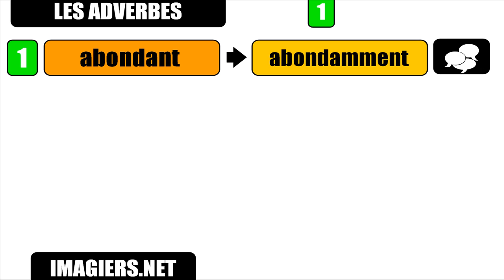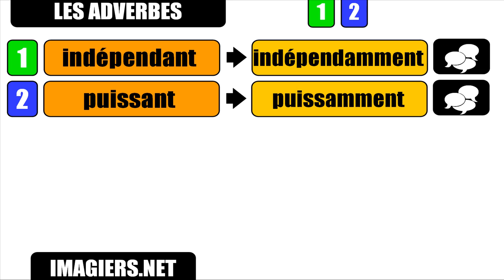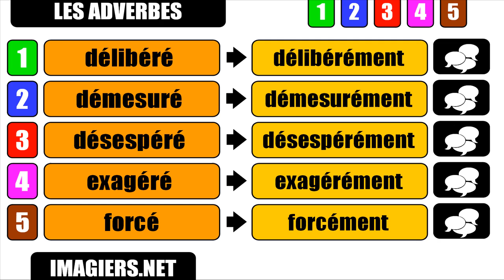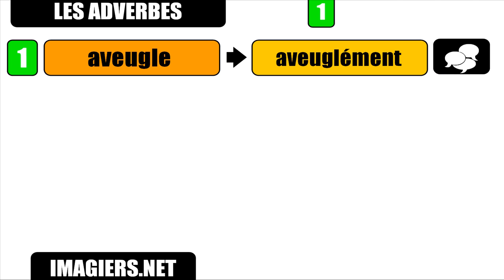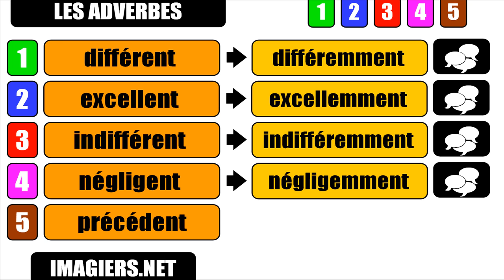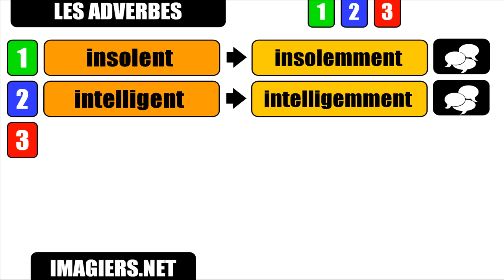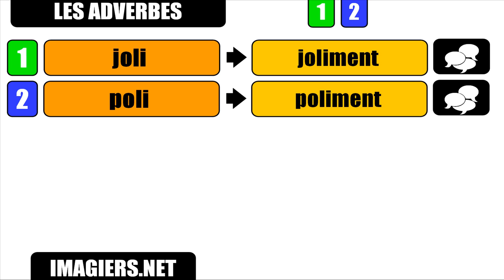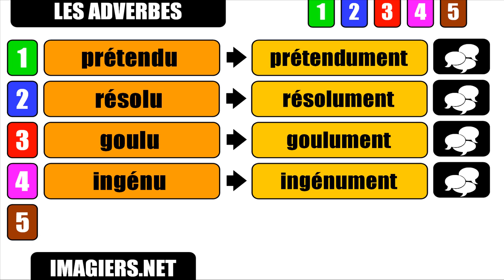フランス語レッスン # Les adverbes